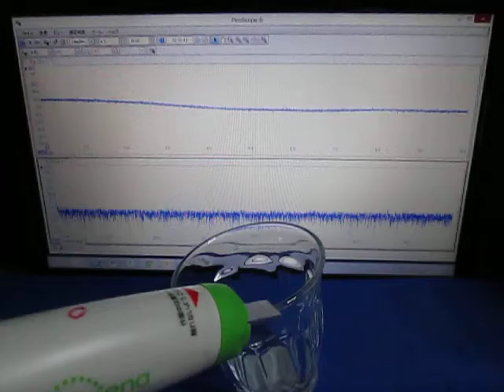超音波に関する実験動画 ultrasonic-labo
水槽サイズ　：　　８００＊５００＊４５０ｍｍ
超音波１：２８ｋHz　３００W
超音波２：７２ｋHz　３００W

　１：キャビテーションと音響流の制御技術

　２：超音波専用水槽の製造、液循環制御技術

　３：間接容器・治工具の設計・応用技術

　４：マイクロバブル・ナノバブルの応用技術

　５：超音波の測定・解析・評価技術